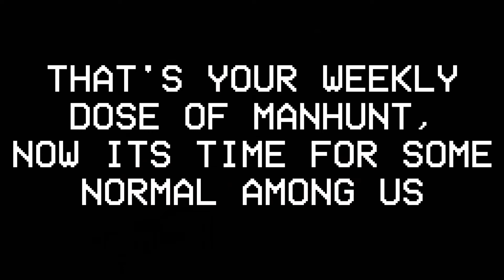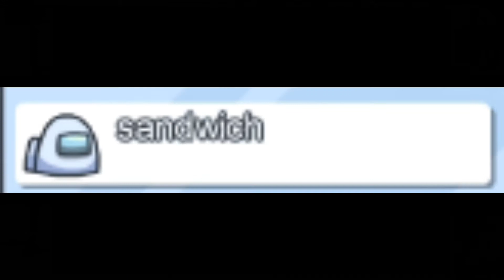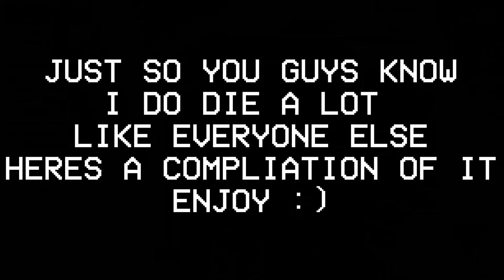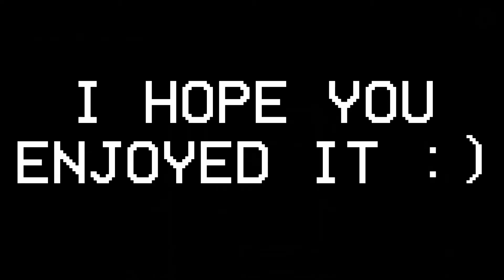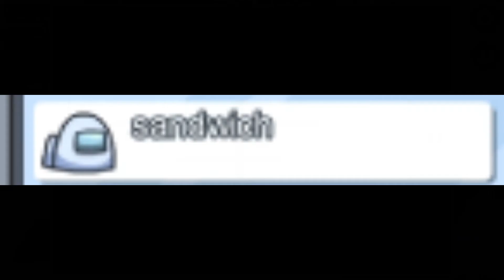Among Us but we go SUPER SPEED!!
Today I am back on Among Us. We play some speedy manhunt and then some normal among us.